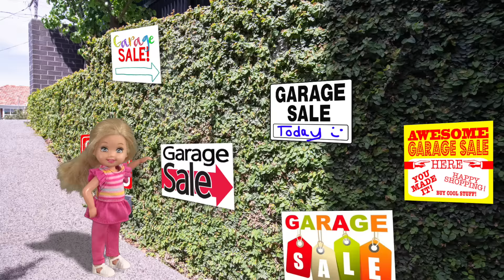Barbie - Money for Mighty Beanz | Ep.185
The twins need money to buy Mighty Beanz so a garage sale might be the answer!